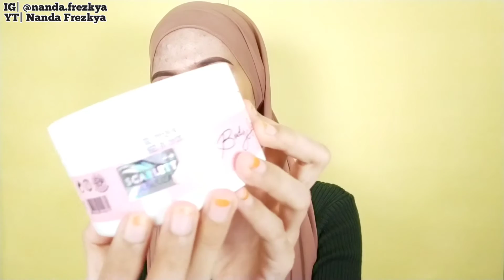REVIEW PEMAKAIAN RUTIN SCARLETT, BENARAN BIKIN KULIT PUTIH PERMANEN!!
Hay guys apa kabar ?
Divideo kali ini aku mau review pemakaian rutin scarlett, beneran bikin kulit putih permanen!!

Produk Scarlett:
- Body Scrub Romansa
- Shower scrub pomegrante
- Body Lotion Charming seperti wangi Baccarat atau Freshy seperti wangi Jo Malone English Pear & Freesia eau de cologne
- Mengandung Glutathione & Vit E untuk mencerahkan, melembabkan dan menutrisi kulit
- Registered by BPOM
- Not tested on animals
- Seluruh harga produk satuannya Rp. 75.000

Jangan lupa aktifkan loncengnya🔔 biar kalo aku upload video baru kalian tahu😍

- Email for endrosment :
Silahkan kalian bebas, kasih kritik dan saran boleh melalui komentar atau pun langsung DM ke instagram aku. Karna aku sangat butuh masukan dari kalian supaya channel ini bisa lebih baik lagi kedepannya...

🎞️ Editing Video :
- Kinemaster
- Inshot

📼 Editing Thumbnails :
- PicsArt
- Inshot